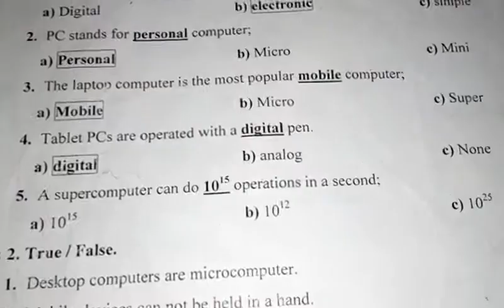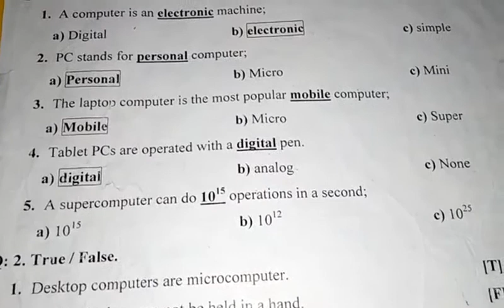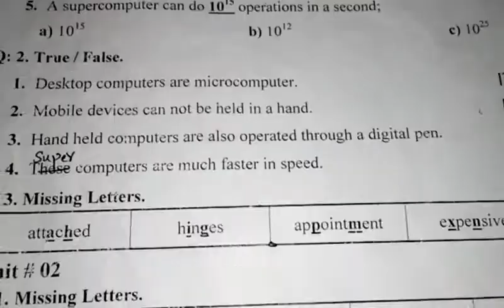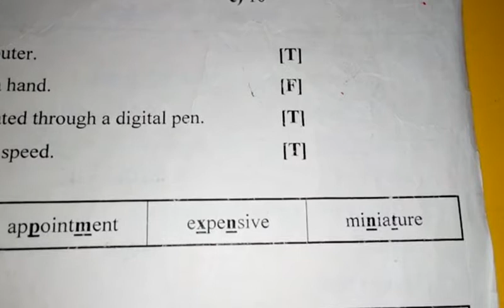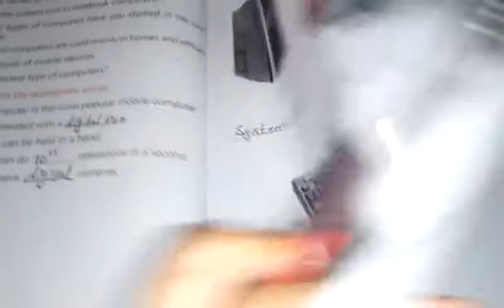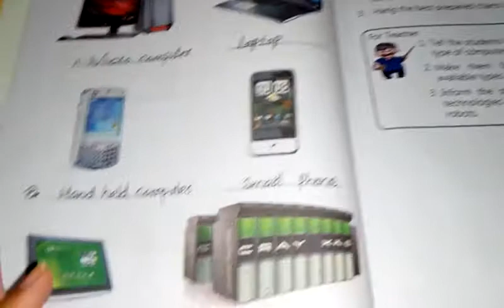Two, Computer, Lecture#23, Unit#1, Full prepare